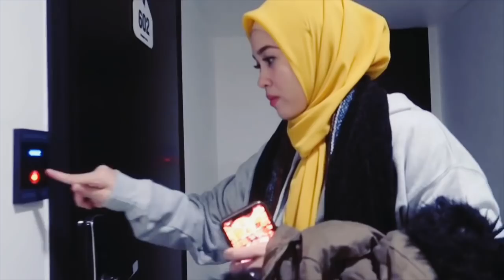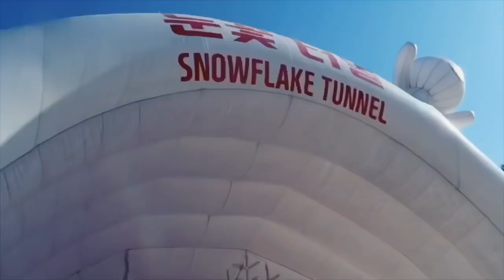Japan to korea trip with family 2019